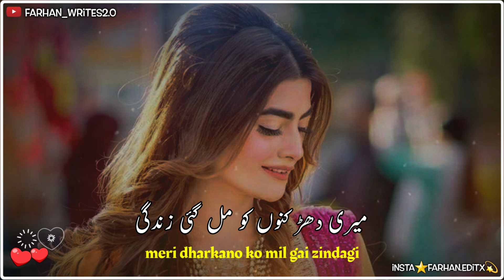Muhabatain Chahatain Ost Status💞😍 New Pakistani Drama Song Status💜🥰 Pakistani WhatsApp Status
Love Status Song Hd
Hd Status Song Farhan_writes2.0 Ertugrul Ghazi WhatsApp Status
Hd Status song
Status Hd Song
WhatsApp Love Scene
Love Scene Hd
Sad Songs
Love Scene WhatsApp Status
Status Love Scene
Sad Scene WhatsApp Status
Broken Status
breakup status
oneside love whatsapp status
pakistani drama status
pakistani drama whatsapp status
pakistani drama sad song status
pakistani urdu status
urdu drama status
pakistani sad song status
pakistani drama best whatsapp status
pakistani whatsapp status lyrics
urdu status
2020, pakistani blackscreen WhatsApp status
Pakistani mashup WhatsApp status
Romantic pakistani WhatsApp status
Pakistani love status
urdu whatsapp 30 sec
hd status song
status hd song
whatsapp love scene
love scene hd
sad songs